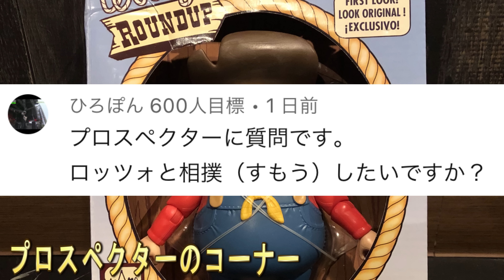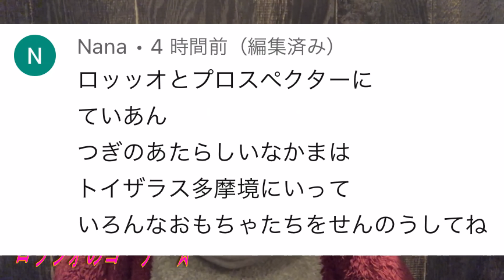【心霊写真】サンリオピューロランドで謎の男の子が写りました…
まさかの心霊写真。。。。そして、、、、

ものまね
声まね
しゅん